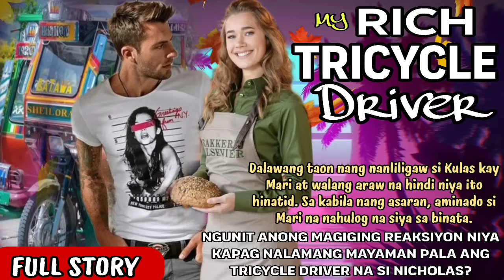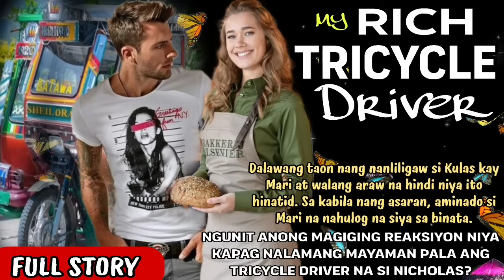FULL STORY: TRICYCLE DRIVER BILYONARYO PALA.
title:My Rich Tricycle Driver
Written By: AviDelFuero
Edited by:Loren

Mari & Nicholas

TN:

Dalawang taon nang nanliligaw si Kulas kay Mari at walang araw na hindi niya ito hinatid. Sa kabila nang asaran, aminado si Mari na nahulog na siya sa binata, ngunit anong magiging reaksiyon niya kapag nalamang mayaman pala ang tricycle driver na si Nicholas?